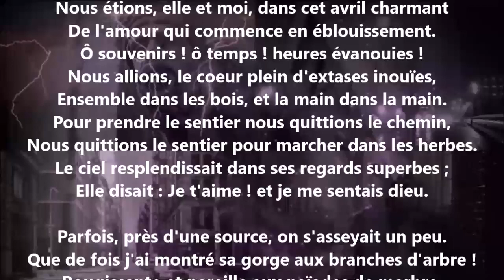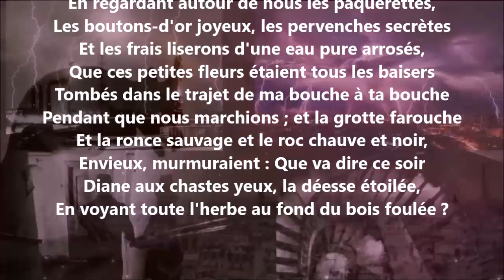Au bois - Victor Hugo lu par Yvon Jean